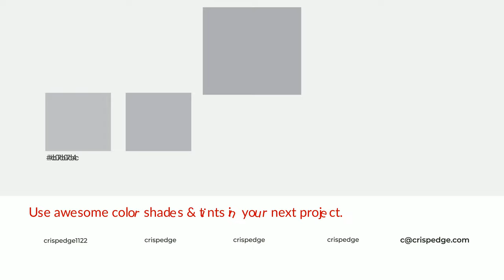Shades & Tints of Aluminium Snow color aeafb4 A Warm Blue color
Shades of Aluminium Snow color aeafb4 Warm Shades of Aluminium Snow color with Blue hue for your project!

Shades
Hex 9a9ba0

Tints
Hex b7b7bc